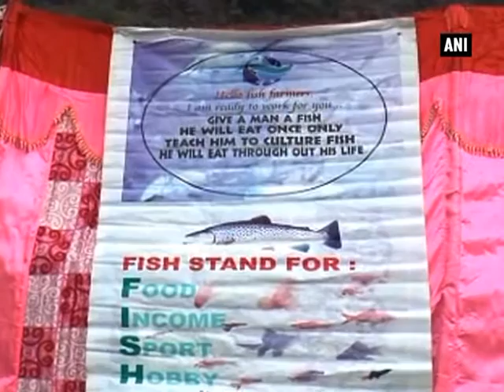Fish brood bank project launched for unemployed youth in Rajouri - ANI News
Rajouri (J and K), Dec 04 (ANI): A new centre sponsored scheme of the fishery department, a mega project of Mahseer brood bank project has been launched at a cost of Rs 4.29 crores under centrally sponsored scheme with 80% assistance from the Central Government in far flung areas of Bindi village of Rajouri district of Jammu and Kashmir. Thousands of unemployed youth have been connected with this scheme in the Rajouri district. The foundation Stone for construction of Mahseer Brood Bank was laid at Bindi, Kalakote, Rajouri in the last month by J and K Minister for Animal, Sheep Husbandry and Fisheries Abdul Gani Kohli. The project includes construction of hatchery, brood ponds, rearing ponds and nursery ponds besides the staff quarter.